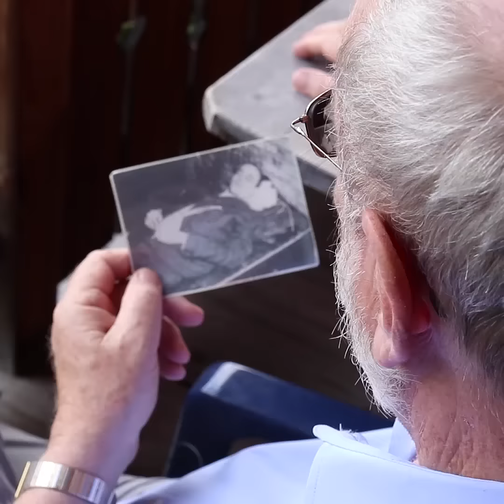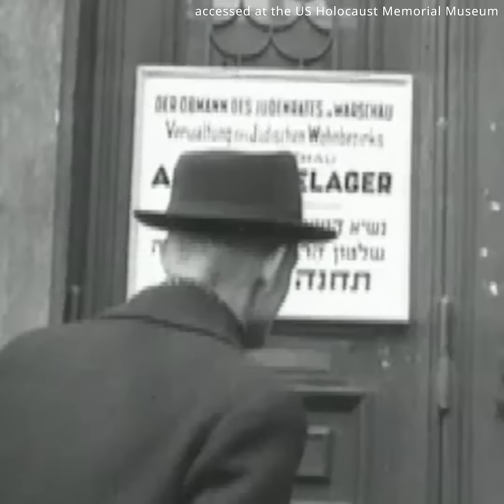Nazi bir babanın oğlu olmak - DW Türkçe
"O benim babam. Benim Nazi babam. Pis herifin tekiydi". Niklas Frank'ın babası Hans Frank Polonya'da milyonlarca insanın ölümünden sorumlu.